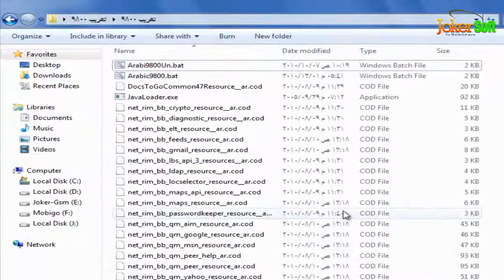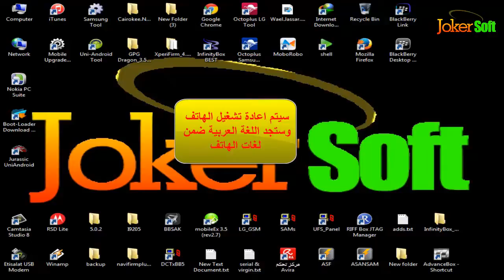شرح تعريب بلاك بيرى 9800 فى دقيقة بدون بوكسات